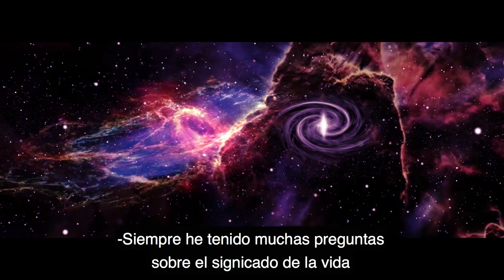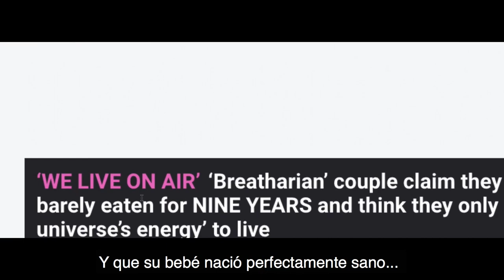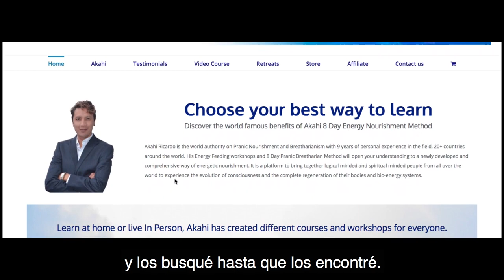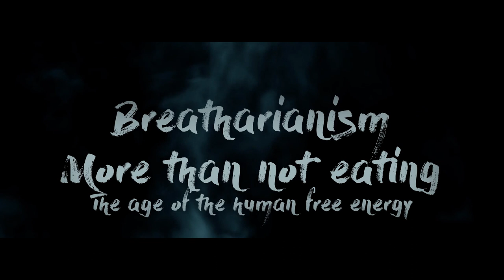Breatharians - The age of human free energy - Documentary Trailer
Check out our online courses, learn and get certified with us.
Upcoming events.

3-Day Breathwork Healer Certification Training.